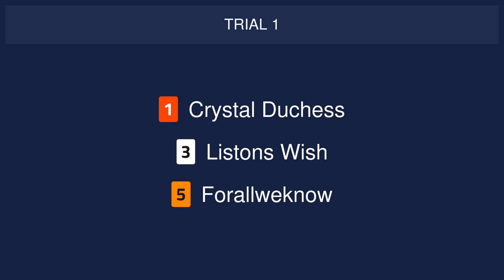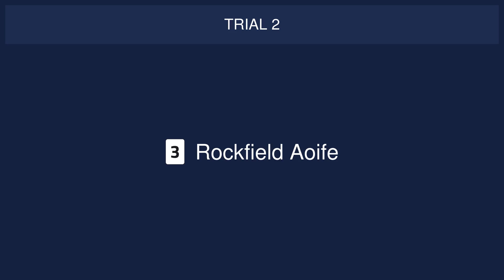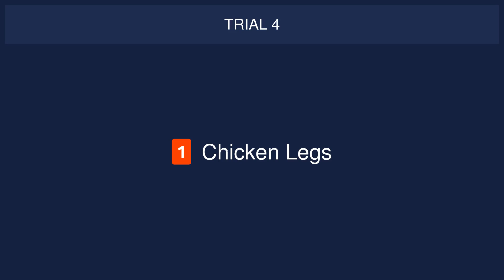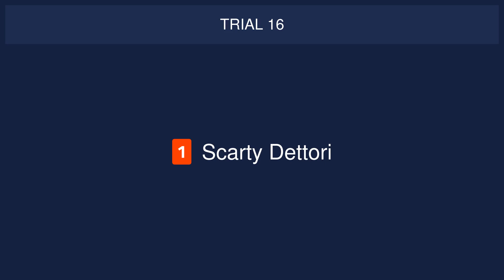Sheffield Trials on 26th October 2023